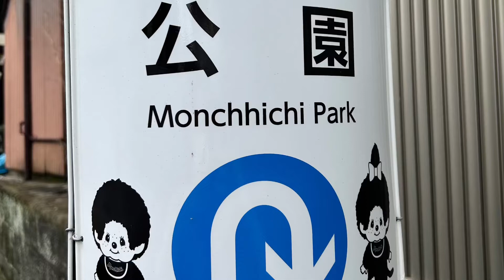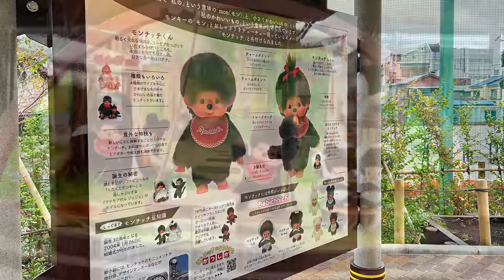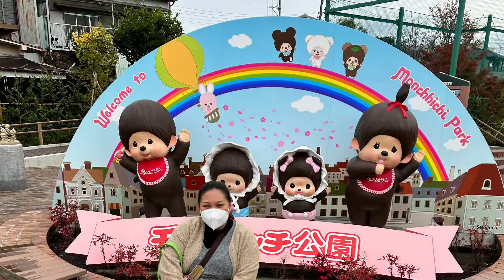Monchhichi Park Tokyo